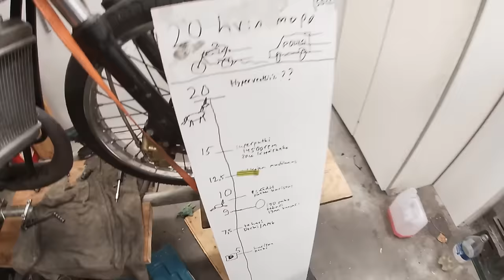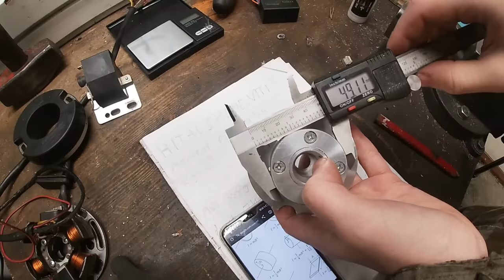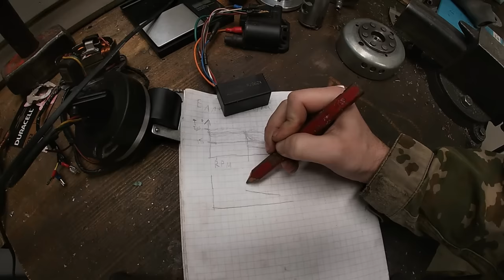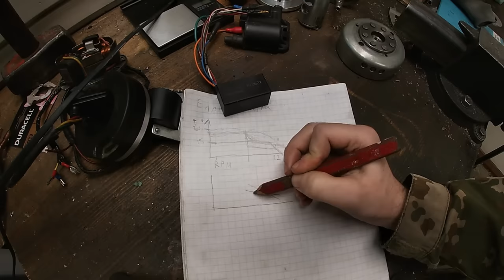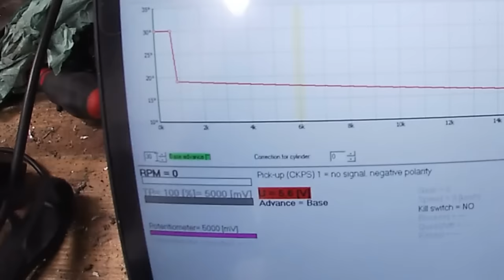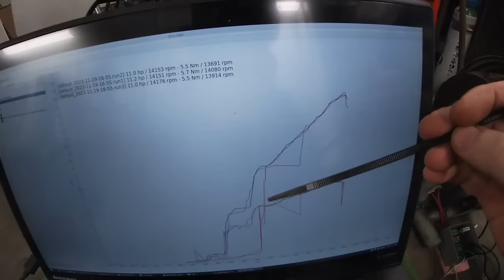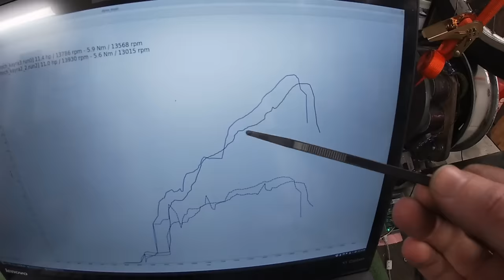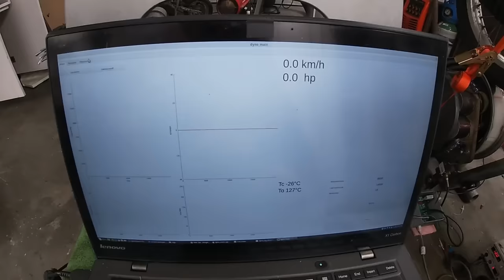20 hevosvoiman mopo osa 19: laita kisäsähköt osa 1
Kaupallinen yhteistyö Tekant Oy

Tässä jaksossa kokeillaan asentaa monien suosittelemat kisasähköt. Antaako ne tehoa koska vakioboksi ei pysy perässä ja raskas vauhtipyörä jarruttaa konetta niin sootanasti?

00:00 Voiko vauhtipyörä tai vahvempi kipinä auttaa?
14:27 Mikä on sytytysennakko ja ennakkokäyrä
22:10 Muokataan MVT sähköt kiinni
24:35 Tarkistetaan ajoitus ja asennetaan Ignitech
34:52 TESTATAAN IGNITECH
39:30 Säädetään ennakkoa